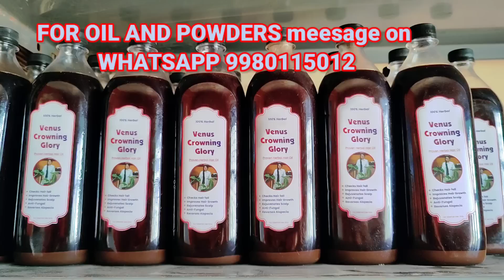ಅಮ್ಮನ Special tips follow ಮಾಡಿ ಇವತ್ತಿನ ಅಡುಗೆ. Breakfast,Lunch Recipe